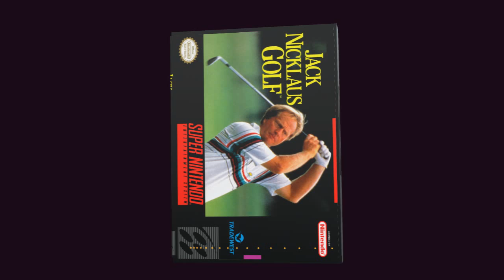Jack Nicklaus Golf chroma